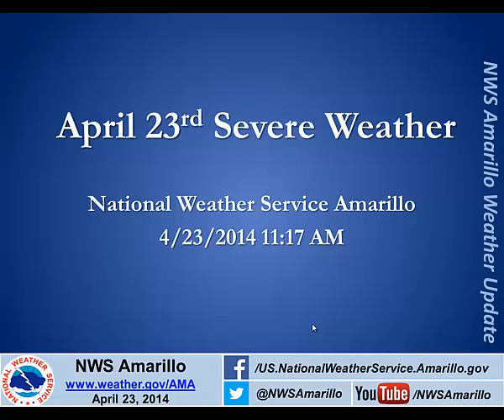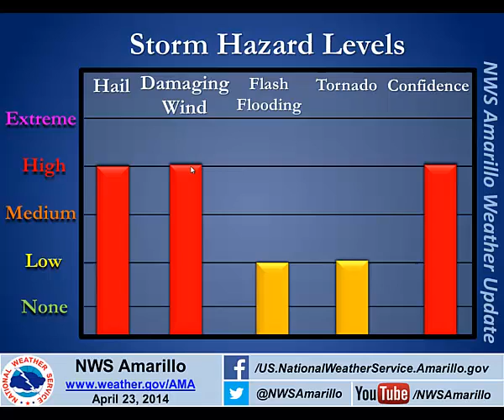Severe Weather Briefing for April 23, 2014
Potential hazards and timing of severe weather for April 23rd.